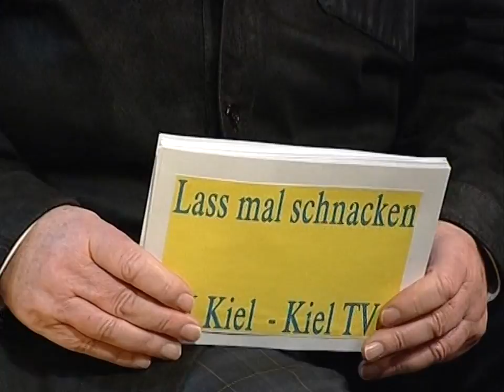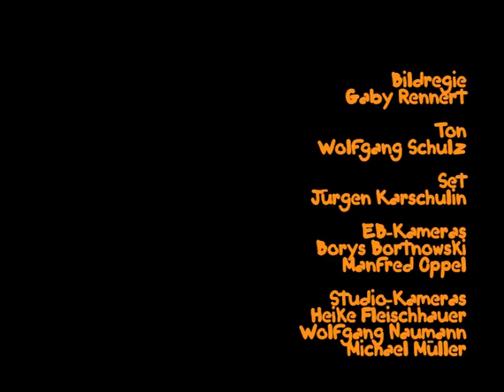Lass mal schnacken! Folge 25: Willi Holdorf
Folge 25: Willi Holdorf
Olympiasieger 1964 im Zehnkampf, Bobfahrer, Fußballrainer

Erstausstrahlung: 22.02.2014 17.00 Uhr (KielTV)
Redaktion und Moderation: Gerd Hausotto
Musikalische Beratung: Ernest Clinton